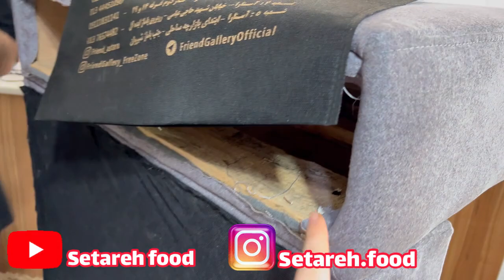روکش مبل عوض کردم ، دیزاین جدید خونه ، روزمرگی ستاره فود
سلام دوستای گلم انشالله حالتون عالی باشه  آخر سر مبلا رسید روکششونو عوض کردم به نظر من که عالی شد به نظر شما چطور شد؟ دست عادل عزیز درد نکنه خیلی زحمت کشید امیدوارم خوشتون بیاد دوس داشته باشید لایک کامنت یادتون نره
صفحه اینستاگرام من
🕒TimeStamps Chapters : زمان بندی بخش های مختلف ویدیو
00:00 :
01:51 :
06:27 :
10:47 :
13:10 :
آموزش آشپزی
آشپزی سنتی
آشپزی حرفه ای
آشپزی روستایی
آشپزی سنتی ایرانی
آشپزی افغانی
آشپزی خوشمزه
غذاهای ایرانی
غذاهای سنتی
غذاهای شمالی
غذای شمالی
آشپزی گیلانی
ولاگ
ولاگ شمال گردی
ولاگ گیلان
بندر انزلی
شمال ایران
شمال
persian food
iranian food
recipes persian
vlog farsi
vlogs